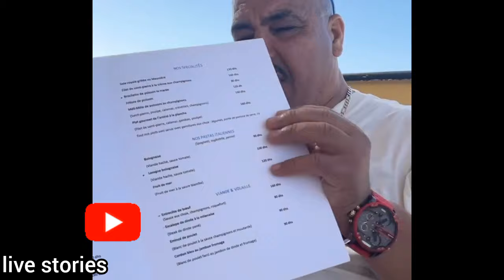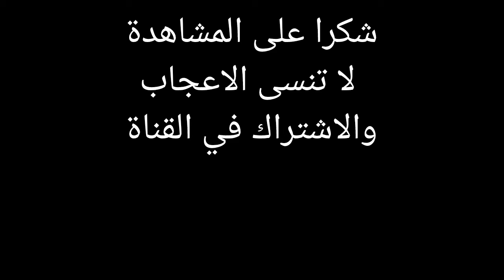نيبا في مطعم رائعة بمدينة اكادير واجواء رائعة في مدينة اكادير مع نيبا | نيبا المراكشي niba tbib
نيبا في مدينة اكادير من مراكش الى مدينة اكادير اجواء رائعة في مدينة اكادير | نيبا طبيب 2024